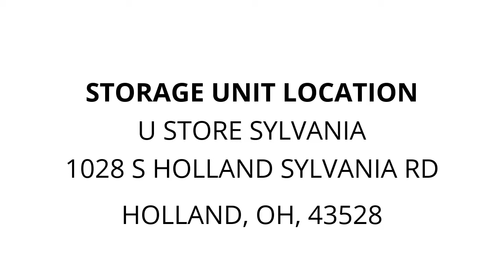U Store Sylvania - Unit 0524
furniture, Lamps, bags, toys, totes